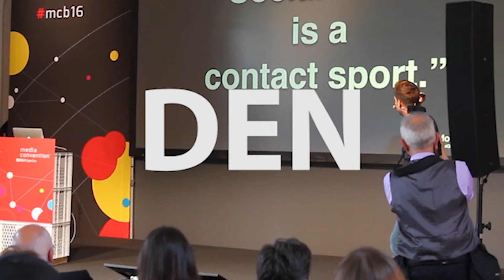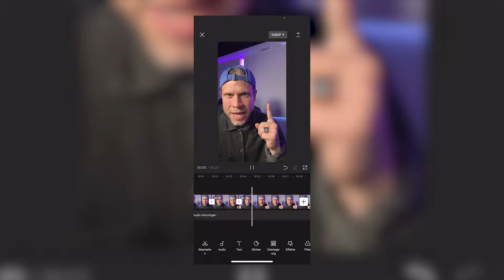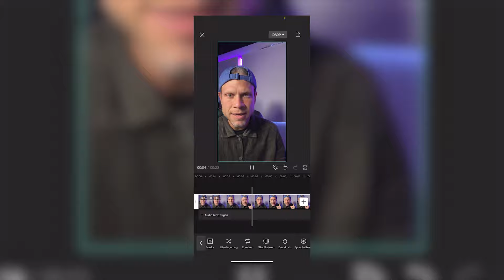👉 3 einfache Tipps für gute TikTok & Instagram Videos | Capcut Tutorial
In diesem Video teile ich mit euch 3 Tipps, wie ihr eure TikTok und Instagram Videos verbessern könnt. Dafür nutze ich die kostenlose Schneide App Capcut.

Schaut es euch an und lasst mich wissen, ob euch diese Tipps weitergeholfen haben!

Ich bin Daniel Zoll, Social Media Experte, Berater/Trainer und Keynote Speaker. Auf meinem Youtube Kanal bekommst du alle Infos, Tipps, Tricks und Hacks zum Thema Social Media. Instagram, TikTok, LinkedIn, Snapchat und vieles mehr. Ich erklär dir Social Media, ganz einfach!Ich erklär dir Social Media, ganz einfach!